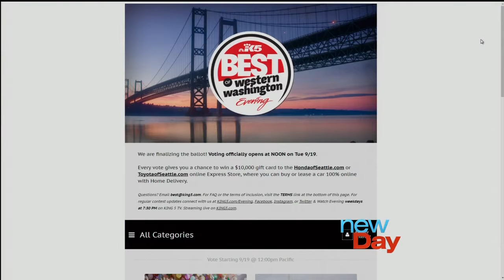Best Of Western Washington - New Day Northwest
Evenings' Michael King digs into the categories for this year's Best Of Western Washington.